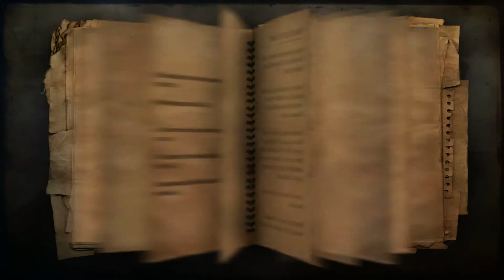Hide And Seek - FarCry 2 MultiPlayer #3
FarCry 2 has some very big maps.
For 3 players.